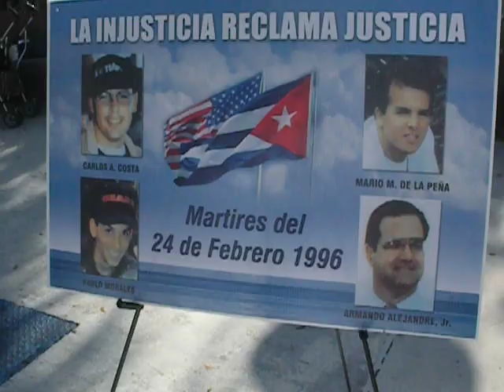FIU Silent Vigil 2012 for Brothers to the Rescue & Orlando Zapata Tamayo pt. 2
Beginning of vigil at 3:21pm at Florida International University to remember victims of the February 24, 1996 shoot down killing Carlos Costa, Mario de la Peña, Armando Alejandre Jr., & Pablo Morales and prisoner of conscience Orlando Zapata Tamayo who died two years ago after more than eighty days on hunger strike in Cuba in which he was denied water for more than 14 days by prison officials to protest beatings, mistreatment, and torture.